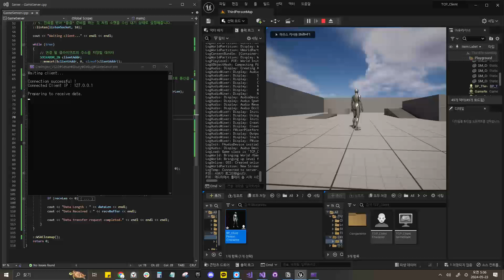[00] Connecting Socket Server to Unreal Project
Connect the socket server with TCP/IP and send string data to output from the server.